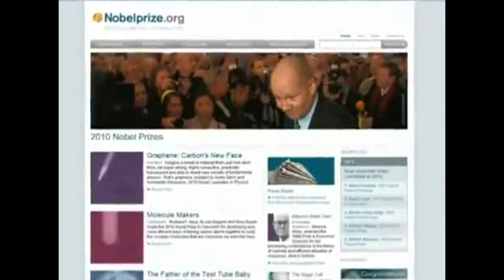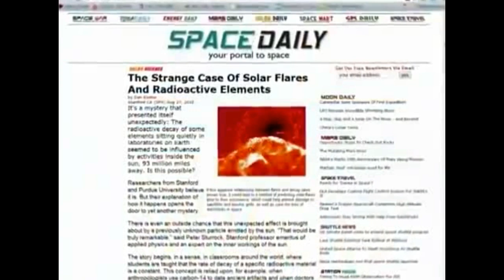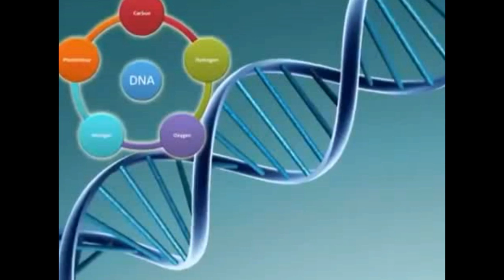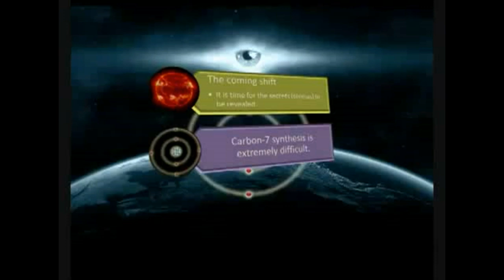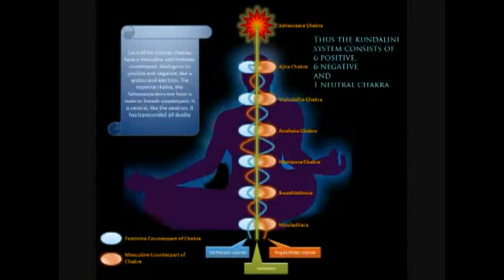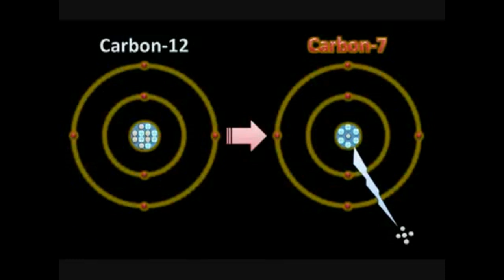Secret Science Of Melanin & Transformation 2012.avi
Secret Science Of Melanin & Transformation